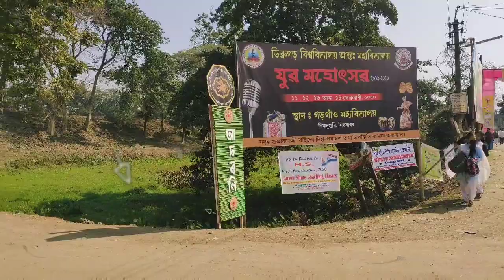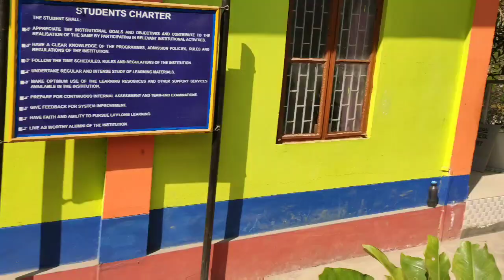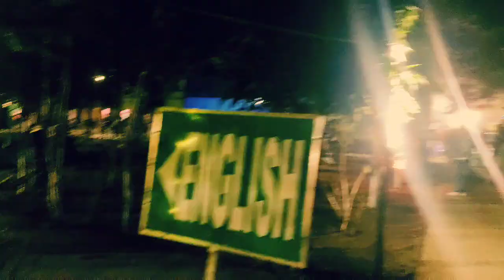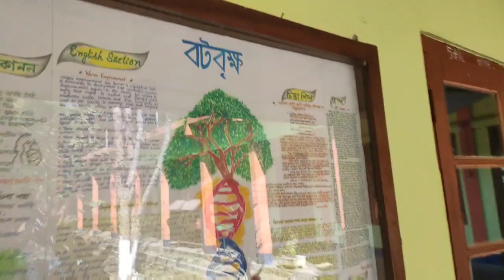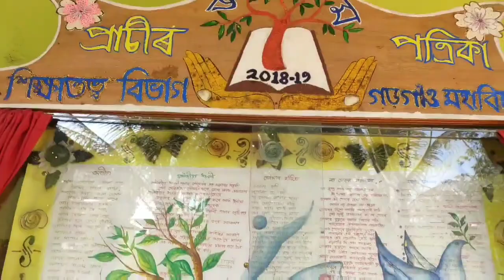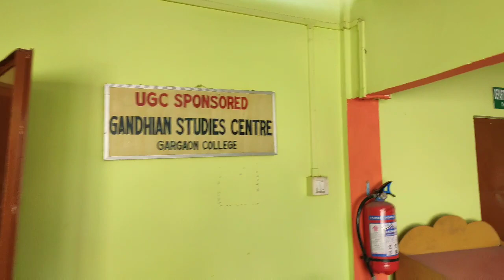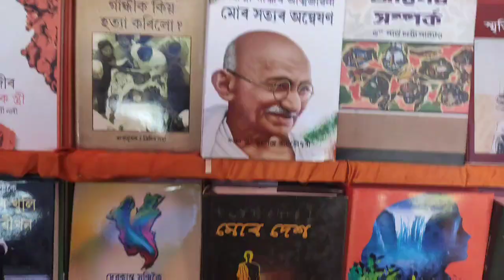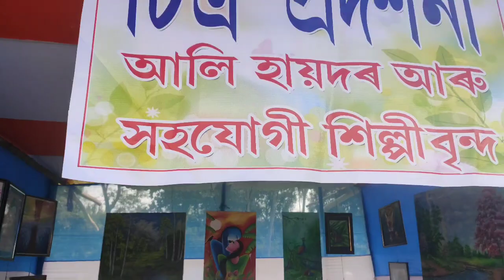Gargaon college youth festival 2020 Dibrugarh university assam Brindabon বৃন্দাবন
its all about a youth  festival of gargaon college of Assam ...nazira